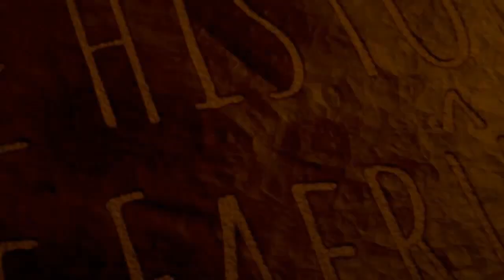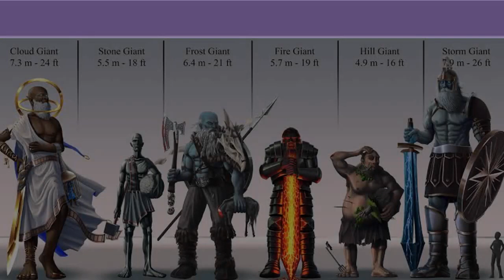Dungeons and Dragons Lore: History of the Giants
The first in the revised Giants series, we explore the origins of the Giants on Toril and the ancient kingdom of Ostoria on Faerun.